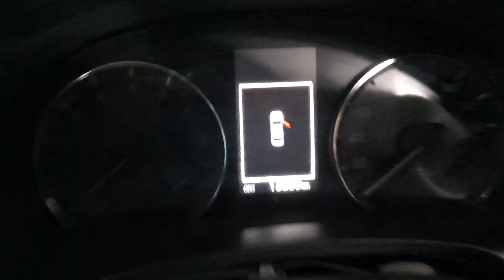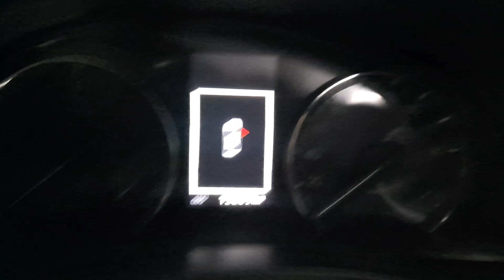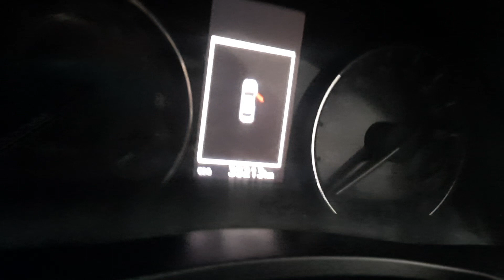Toyota Allion 2016 | Toyota Premio FEX 2017 Price | 013150-44977 | bd car vlogs | used car